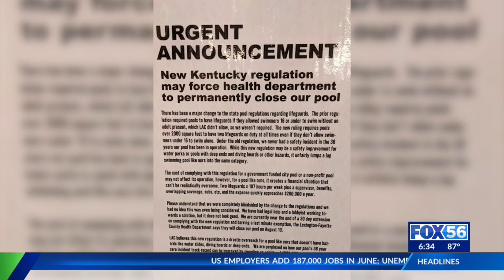New lifeguard rules threaten pool closures across Lexington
Pools with more than 2,000 square feet are required to have a lifeguard present, according to Kentucky state law.